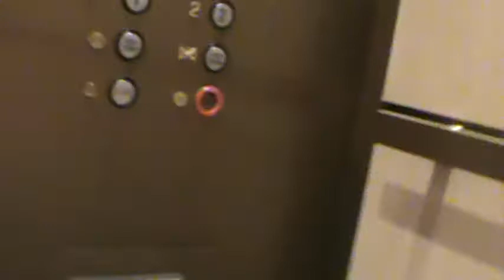Chicago, IL: Unknown Hydraulic Elevator in Best Buy in John Hancock Building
(Recorded 5/30/13)
Elevator Information
Type: ??
Fixtures: ??